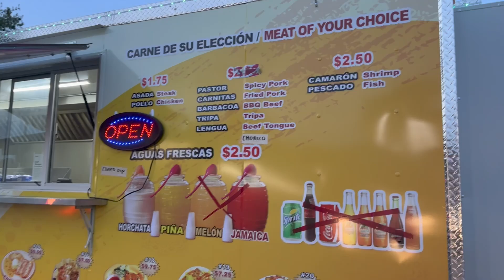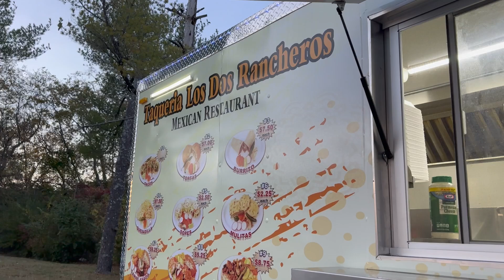Los Dos Rancheros, Goodlettsville, TN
MY BBQ STORE
MY KITCHEN STORE